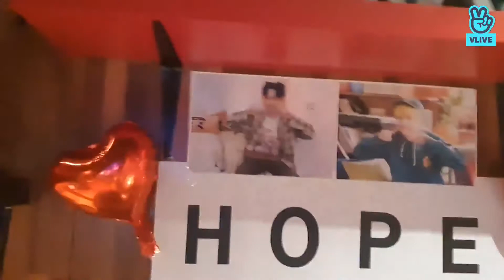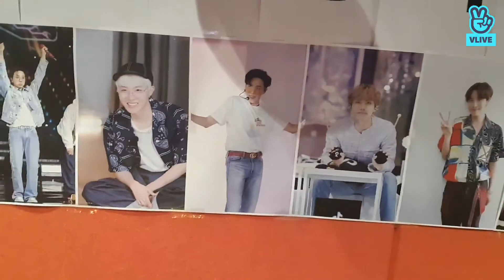watch till end|| jhope special live video || vlive live